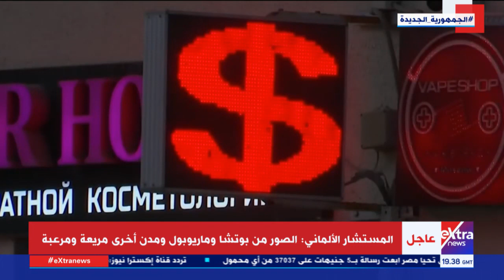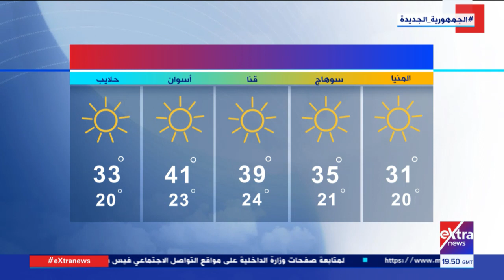غرفة الأخبار| جولة الـ 9 مساءً الإخبارية - كاملة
8 فبراير 2020